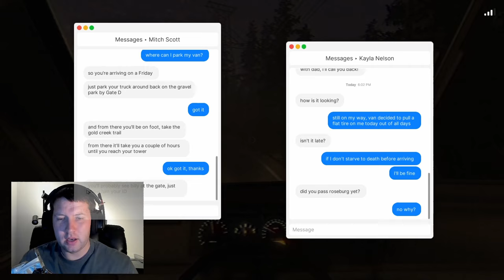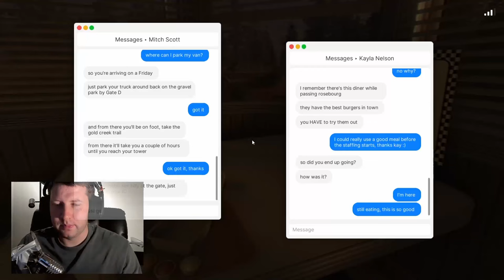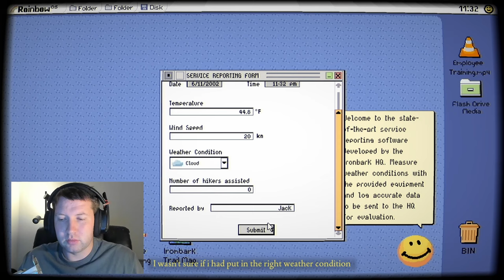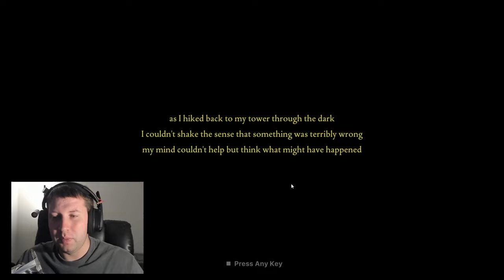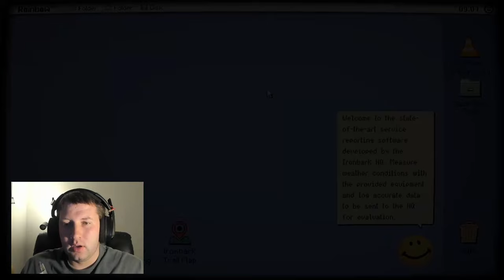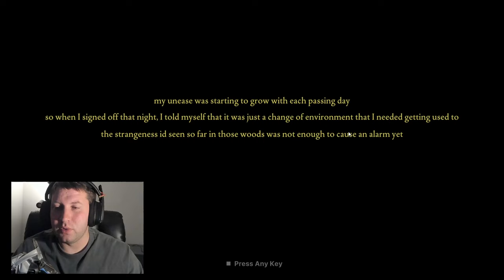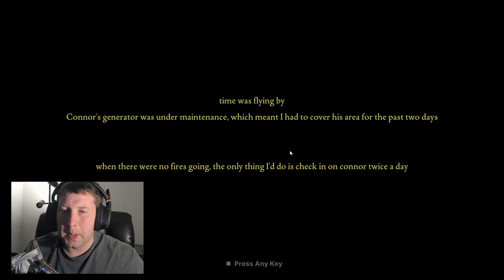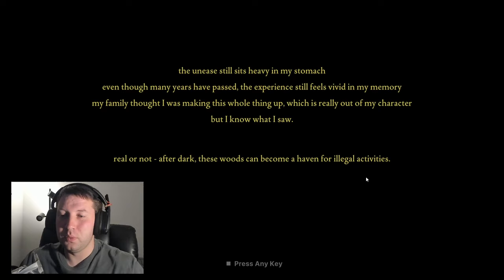SOMEONE OUTSIDE IS LOOKING FOR ME | IRONBARK LOOKOUT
Well i had alot of fun! Hope you did too!